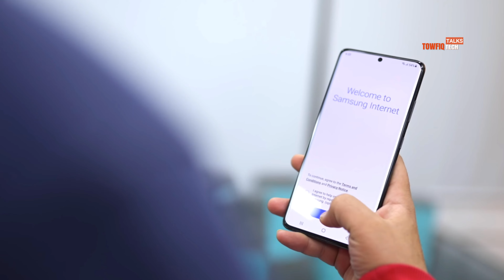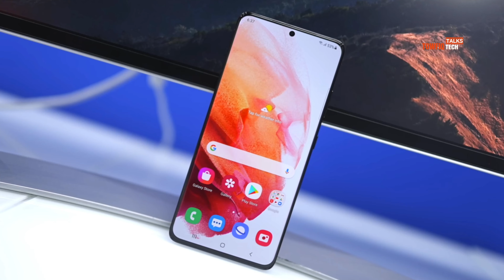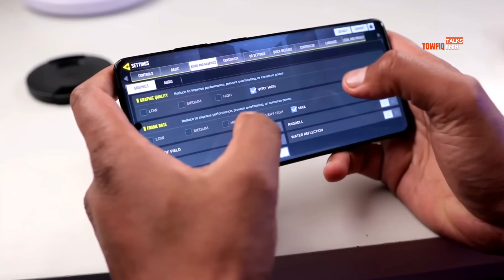Samsung Galaxy S21 Ultra: এখনও Best Deal 2023 সালে?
Samsung Galaxy S21 Ultra: এখনও Best Deal in 2023?
Price - 44k TK.
Welcome to Towfiq TalksTech! In this video, we'll dissect the Samsung Galaxy S21 Ultra in 2023 to determine if it's still the best deal in the smartphone market.

📱 Timestamps:
0:00 - Introduction
0:25 - Design and Build
0:58 - Display Quality
1:24 - Camera Quality and Features
2:49 - Chipset and Performance
3:20 - Software Updates and User Experience
3:40 - Battery and Special Features
3:54 - Should You Buy or Not?

The Samsung Galaxy S21 Ultra has long been hailed as a flagship champion, but with a new year, comes new contenders. Is it still the ultimate smartphone deal in 2023? Join me as we evaluate every aspect of this powerhouse device and decide if it's the right choice for you.

🔥 If you're considering the Samsung Galaxy S21 Ultra this year or just curious about its value, this review is a must-watch! I'll provide honest insights and real-world observations to help you make an informed decision.

Share your thoughts on the S21 Ultra in the comments below, and if you find this video helpful, don't forget to give it a thumbs up, subscribe to Towfiq TalksTech for more tech reviews, and hit the notification bell to stay updated.